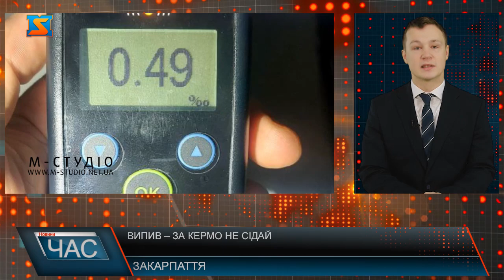Випив – за кермо не сідай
В Ужгороді п'яний водій ВАЗу "прокинувся", коли опинився у кюветі. В пресслужбі патрульної поліції Закарпаття розповідають, що водій авто ВАЗ-2107 пояснив інспекторам, що не впорався із керуванням і з'їхав у кювет. Окрім того, правоохоронці помітили у водія ознаки алкогольного сп‘яніння. Драгер показав 0,49 проміле. На винуватця автопригоди патрульні склали адмінматеріали